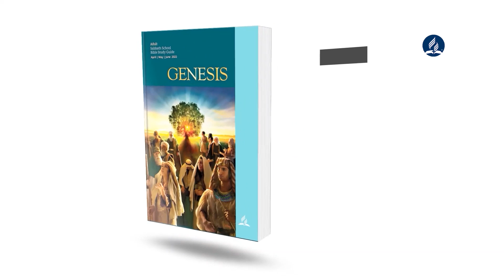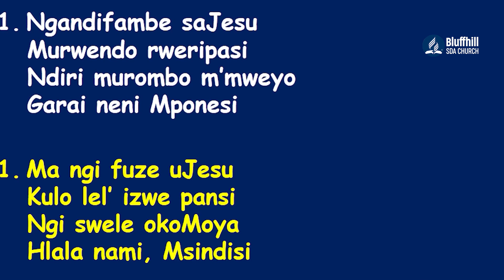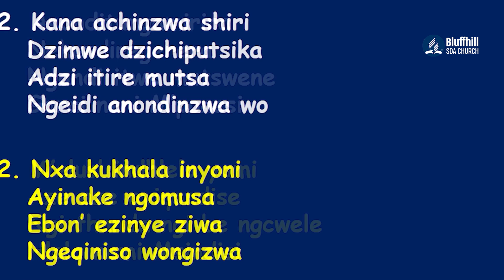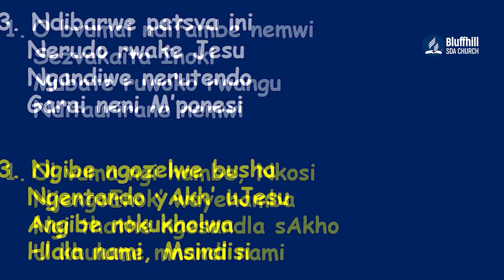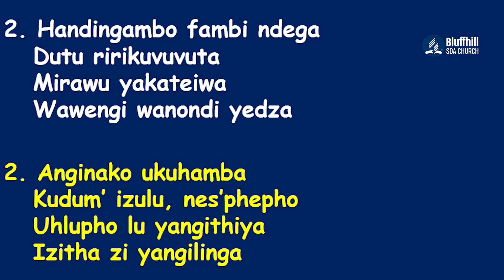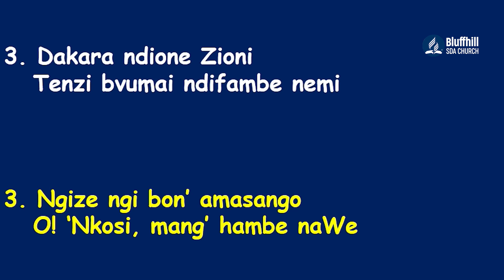Bluffhill SDA Church || Sabbath School Lesson || Second Quarter Lesson 6 || 06 May 2022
Friday Evening Online Worship with Sabbath School ( Second Quarter ) Lesson 6